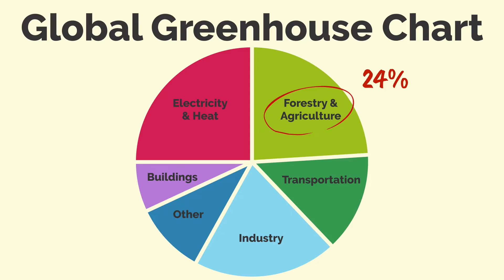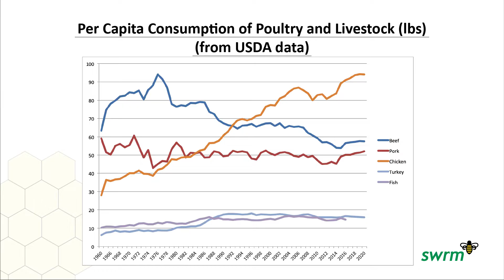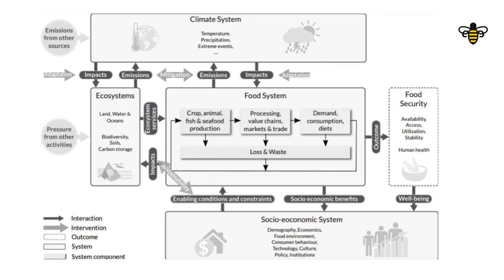Land Degradation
The latest report from the Intergovernmental Panel on Climate Change (IPCC) focuses on how our land is being utilized. Lexi takes a look at the relationship between land use and climate change.